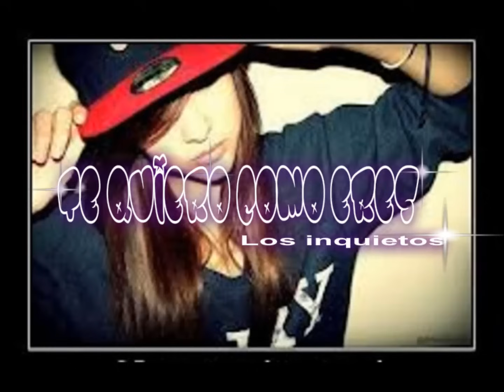Te quiero como eres - paseos rebajado los inquietos del vallenato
con madres esta rolita del recuerdo by trave colombias mty nuevo leon mex.